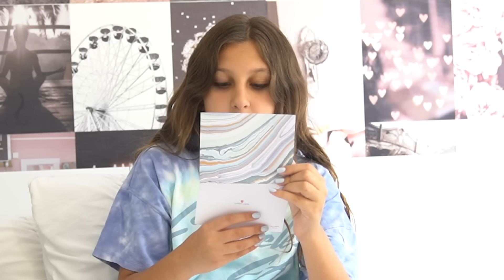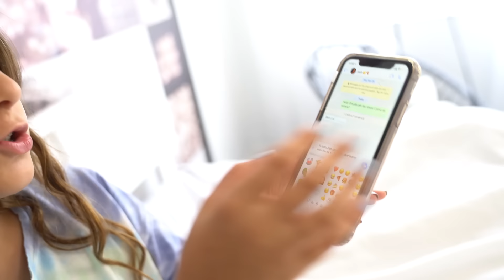Me pasaron a buscar en un CONVERTIBLE - Mimi Land abre carta misteriosa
Me pasaron a buscar en un CONVERTIBLE. Mimi Land carta misteriosa. Por fin abrimos la carta que dejaron con las rosas en el vídeo pasado, muchos pensaron que era el misterioso M.M...pero resultó ser alguien más.